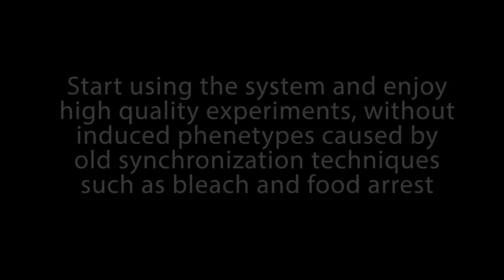C.elegans Synchronizer installation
The LabTIE C. elegans Synchronizer (CES) is a manual worm Synchronizer that allows you to harvest small and large volumes of tight synchronized L1’s or Eggs without the use of chemicals or starvation.

It enables you to get synchronized worms that do not contain phenotypes caused by bleach or food arrest.

 In addition the system is designed to be successfully used without extensive training and enables C. elegans experiments with healthier worms than before, giving you the freedom to focus on the experiments by eliminating the need for worm controls and variable outcomes.

More information?